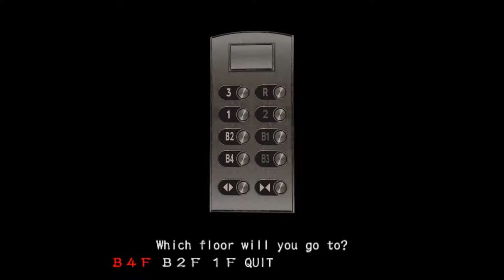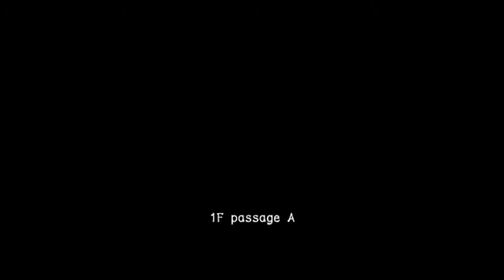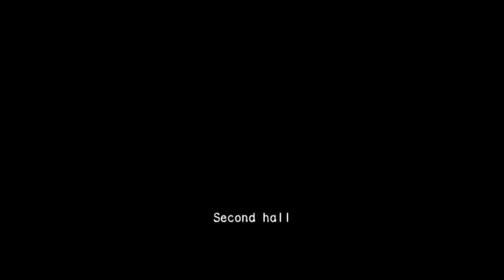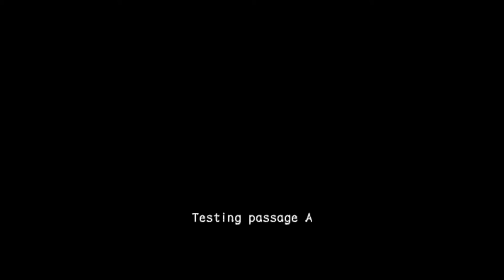Resident Evil Outbreak - Decisions, Decisions[5/6] - Yoko #20 [PCSX2][1080p60fps]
Scenario: Decisions, Decisions

Resident Evil Outbreak, known as Biohazard Outbreak (バイオハザード アウトブレイク Baiohazādo Autobureiku?) in Japan, is a survival horror video game with online playability for the PlayStation 2. Initially released in 2003,[2] it was developed by Capcom Production Studio 1 and was the first entry in the Resident Evil video game series to feature cooperative gameplay and online multiplayer support,[3][4][5] although online support was not available for the PAL versions of the game.

Outbreak was produced by Tsuyoshi Tanaka, and depicts a series of episodic story lines in the fictional location Raccoon City. It was set during the same general time period as Resident Evil 2 and Resident Evil 3: Nemesis. Outbreak was followed by a standalone expansion entitled Resident Evil Outbreak File #2.